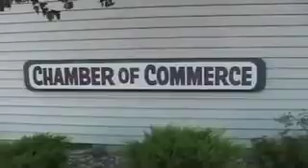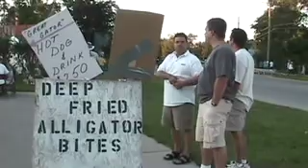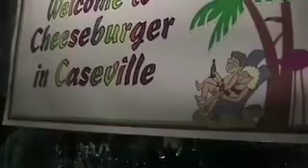Cheeseburger in Caseville, Day 1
The first of our three video diary entries from the 2006 Cheeseburger in Caseville festival.